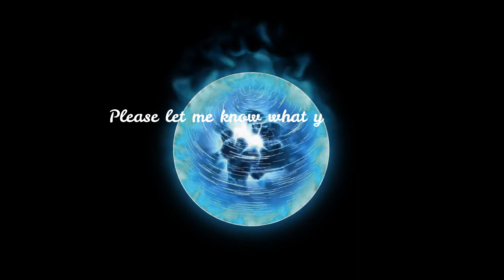An Orby Night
When my in-home security camera starts going off I discover something I did not expect.